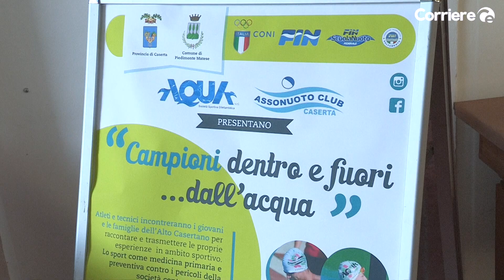Campioni dentro e fuori dall'acqua